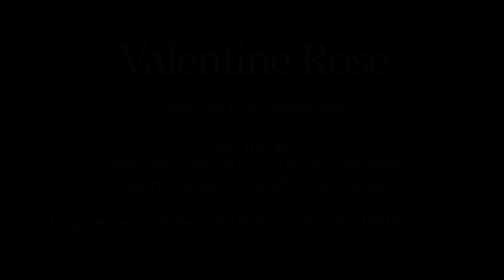Sunrise Stables - Valentine Rose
American Saddlebred 3 year old five gaited mare
Contact Melissa Moore/Sunrise Stables, Versailles KY